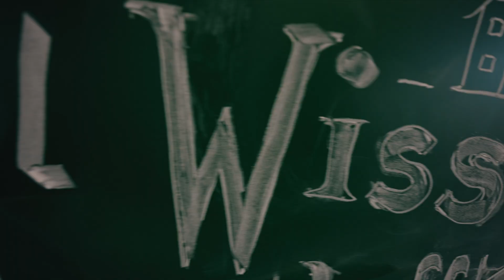Scheitert die Energiewende an unserem Stromnetz? | Doktor Whatson x LUH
Studieren, forschen, mitgestalten und Energie neu denken: An der Leibniz Universität erfährst du, wie nachhaltige Zukunft Wirklichkeit wird. Mehr Informationen über spannende Energie-Studiengänge und Forschungsprojekte an der Leibniz Universität Hannover